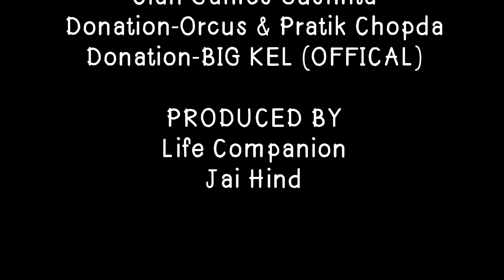Top 5 Best Th11 WAR Base With LINKS | Th11 Anti 2 Stars Th11 WAR BASE | Best Th11 War Base 2020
2.

3.

4.

5.